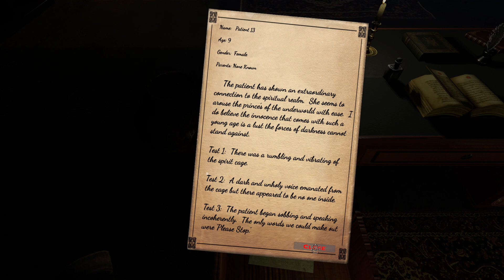Possession 1881 Gameplay (PC Game)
Possession 1881 Gameplay